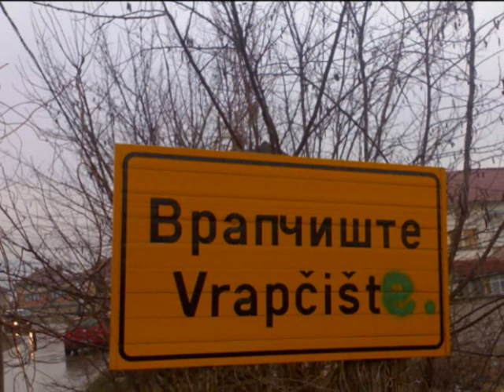vrapciste city 2